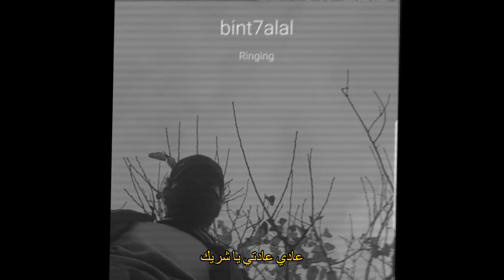ABUL3EES - Kani Mani ft. Bint7alal ابو العيس وبنتحلال - كاني ماني (Official Music Video)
ABUL3EES × BINT7ALAL - KANI MANI (PROD. ABUL3EES)
(ابوالعيس و بنتحلال - كاني ماني (إنتاج ابوالعيس

تابع:
ABUL3EES ابوالعيس

Lyrics: Abul3ees & Bint7alal
كتابة وأداء: ابو العيس وبنتحلال
Director & Camera: Mutaz Tamimi
إخراج وتصوير: معتز تميمي
Music Production: Abul3ees
إنتاج وتوزيع: ابوالعيس
Vocal Mix: Bint7alal
هندسة التسجيل: بنتحلال
Mastering: Asifeh & Julmud
هندسة الصوت: عاصفة
ضبط الصوت: جلمود